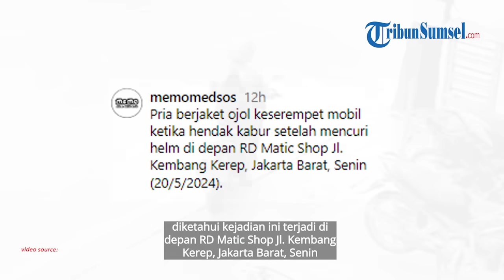Bukannya Tobat Terserempet Mobil Usai Curi Helm, Pria Berjaket Ojol Ini Malah Lanjutkan Aksi Maling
Rekaman CCTV yang memperlihatkan aksi pria tersebut viral salah satunya usai diunggah akun instagram @memomedsos, Sabtu (25/5/2024). Berikut selengkapnya.

Tribun Sumsel/Eli